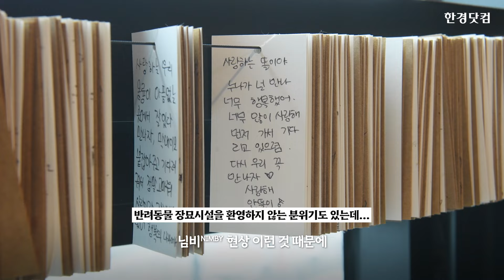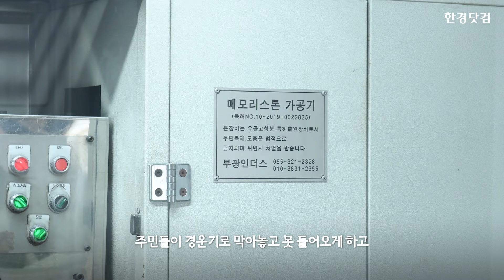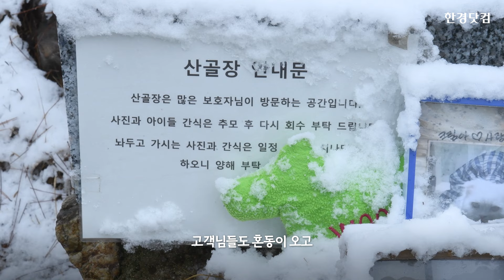"얘를 어떻게 쓰레기통에 버려요"…장례비용만 200만원 [슬기로운 반려생활 ③]